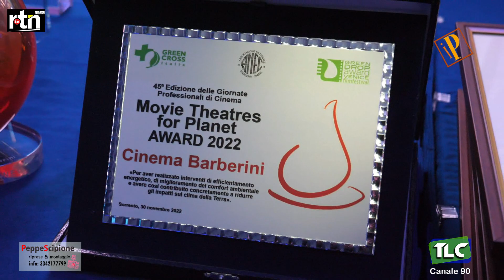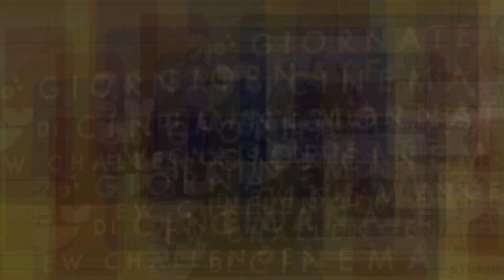i Protagonisti GIORNATE PROFESSIONALI DI CINEMA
Davide(ilBarone) presenta " I Protagonisti"    Le giornate professionali del Cinema giunte alla 45° edizione assegnano il  "Biglietto d ' Oro" ossia il film che ha maggiormente incassato al box office nel 2022 e la terna vincente è composta al primo posto  dal film " La Stranezza" di Roberto Andò che eleva il genio di Pirandello interpretato da Tony Servillo e nel cast ci sono anche Ficarra e Picone due becchini autori di due interpretazioni intense , il secondo posto è rappresentato da Me contro Te (Luigi Calagna e Sofia Scalia ) con il film  "Persi nel tempo" diretto da Gianluca Leuzzi e al terzo posto il film"Il Colibrì" un plastico autoborghese che riflette sulla mascolinità gravata dai sensi di colpa e diretto da Francesca Archibugi dove nel cast ci sono Favino, Centorame,   Smutniak e la miglior attrice emergente Fotinì Peluso.  Il miglior talento emergente è stato Leonardo Maltese nella sua mirabile interpretazione in " Il Signore delle Formiche " di Pupi Avati, i migliori registi emergenti sono stati ; Laura Samani per  "Piccolo Corpo" e Alessio della Valle per  "American Night " , al regista Riccardo Milani il Premio Speciale Cinecittà per " Come un gatto in tangenziale- ritorno a Coccia di Morto " e  "Corro da Te" e il mio inciso su due anteprime  "Napoli Magica" in un viaggio esoterico e misterioso  diretto e interpretato da Marco d ' Amore uscito il 5 dicembre 2022 e  "Scordato " il film diretto e interpretato da Rocco Papaleo che vede l ' esordio sul grande schermo della cantante Giorgia in uscita il 30 marzo 2023. Il mio plauso al suo uff stampa nazionale Susanna Maurandi e a quello regionale Renato Rizzardi e al mio editore Genny Puca . Riprese e montaggio Giuseppe Ponticiello .  Il Barone veste la Sartoria Luca Pisano e il suo consulente d ' immagine è Roberto Lo Savio .   Buona Visione .